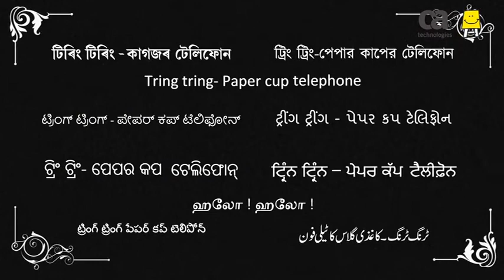Tringtring Paper Cup Telephone (Tamil) | ஹலோ! ஹலோ! காகித தொலைபேசி